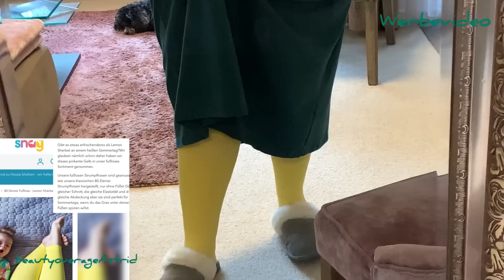Plus Size Fashion Week | Try On Haul ... jeden Tag ein NEUER LOOK | plussize beautyoverageAstrid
Meine Lieben ... ich starte eine PLUS SIZE FASHION WEEK ... jeden Tag ein NEUER LOOK!!!
bonprix / sheego / H&M / snagtight

DHL Packstation-/Adresse:
beautyoverage Astrid
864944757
Packstation 112
Schützenstr.17

31224 Peine

Mein Schminkspiegel

Favoriten Produkte:

BECCA
Becca – Under Eye Brightening Corrector

BABOR
BABOR Luminous Skin Concealer 01 ivory

ZOEVA Classic Eye SetPinselset

Makeup:

MISSHA / Missha
Tagescreme Getönt M Perfect Cover BB Cream LSF42 No.23 / Natural Beige, 50 ml

L'ORÉAL PARIS
Rouge Melon Dollar Baby Blush Watermelon Addict 03 ( LIFE THE PEACH ist leider nicht mehr zu bekommen! )

CLARINS / LIMITIERT
Lip Twist Duo Lippenfarbe mit Filz-Spitze und Balsam-Stift / 01 Red Sunset

Augenbrauenstift Micro Brow Pencil Ash Brown 05

trend IT up
Augenbrauengel

MakeUpCoach
Zauberpuder

L'ORÉAL PARIS
Wimperntusche Air Volume Mega Mascara Black

Nagellack
GITTI Nails

Bonprix
Shirt-Midikleid / Schwarz

Ohrringe / Kette
Rossmann Schmuck

Die von mir hier präsentierten Artikel habe ich mir nicht selbst gekauft.Sollten mir Artikel gesponsert oder geschenkt worden sein, dann wird es von mir bekannt gegeben und ich weise ausdrücklich darauf hin. Bei der Beurteilung/ Beschreibung der vorgestellten Produkte, handelt es sich ausdrücklich um meine eigene Erfahrung/Meinung.